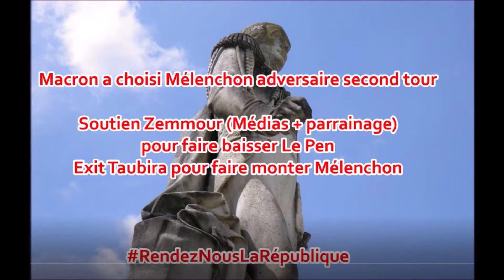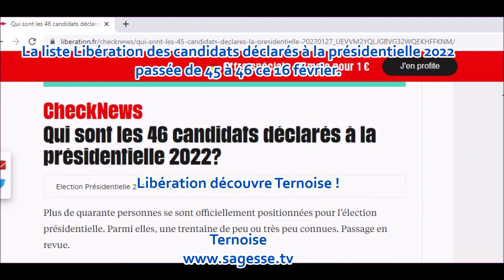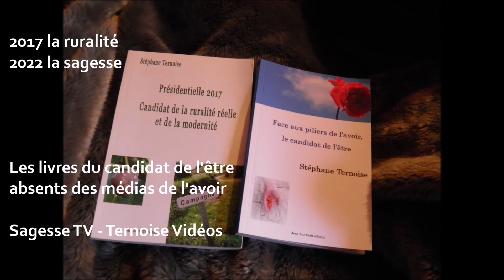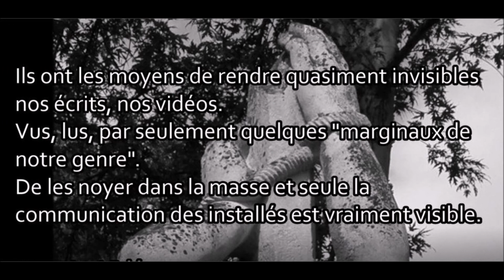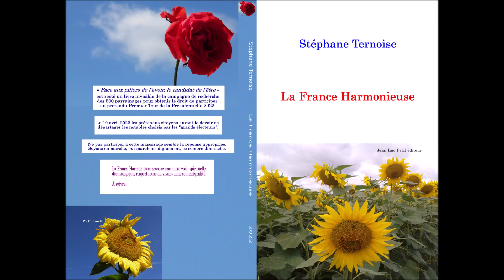De qui Zemmour est-il le nom ? Chargé de hisser Mélenchon au second tour mais la marionnette dévisse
De qui Zemmour est-il le nom ? Ou comment Macron avait trouvé l'homme parfait pour lui permettre d'affronter Mélenchon au second tour de la Présidentielle.

Zemmour mis sur orbite par Bolloré, ami de Macron, pour faire baisser Marine Le Pen et le candidat des Républicains, finalement la candidate Pécresse.
En même temps que d'apporter 500 bulletins de notables à Zémmour, la tambouille des parrainages écartait Taubira, dont l'électorat se reportait en majorité sur Mélenchon. Un peu sur Macron, c'est encore cela de gagné...
"La France Harmonieuse", le titre d'un livre et d'un mouvement.

Slogan Macron 2022 AVEC les milliardaires pour VOUS chosifier